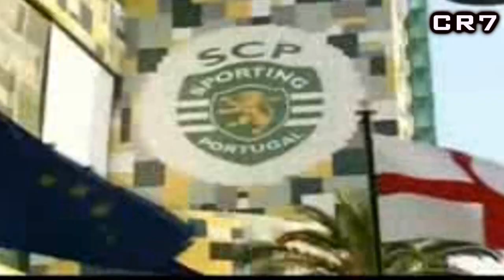Cristiano Ronaldo 2009 °King of The Planet - Ride It ! HD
CR7Andre
by CR7Andre
cristiano ronaldo nike mercurial
by cr7andre
freestyle trick skills dance eminem football
manchester united
ronaldinho brasil
milan
barcelona
vs
cristiano ronaldo
the best player in the world
fast